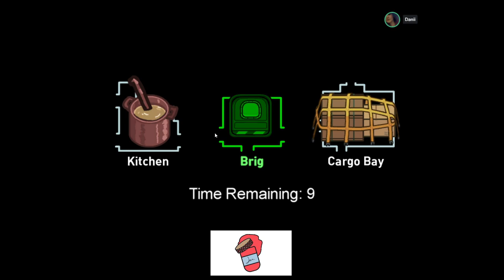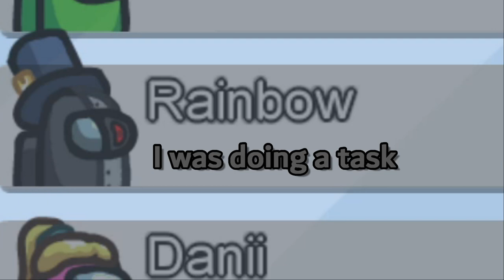I Got APRIL FOOLED In Among Us!!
Rainbow: N/A

My name is ItzProbablyJam, and have a good morning, afternoon, evening or night!